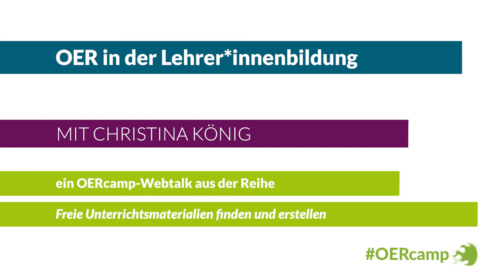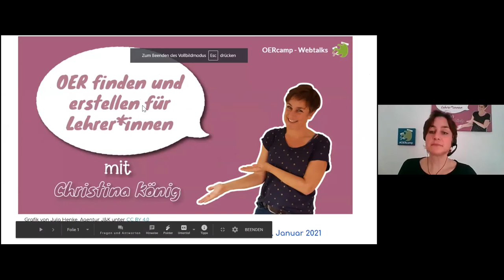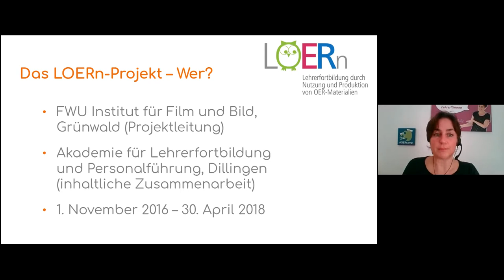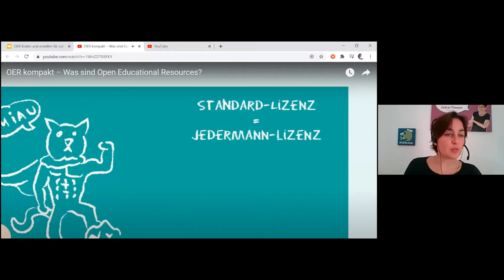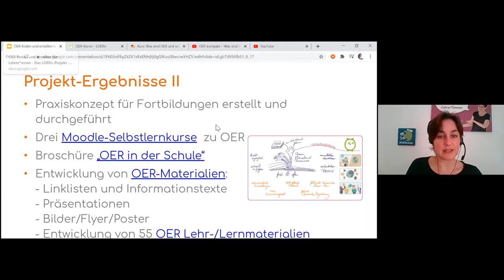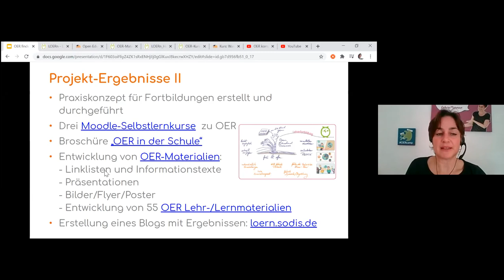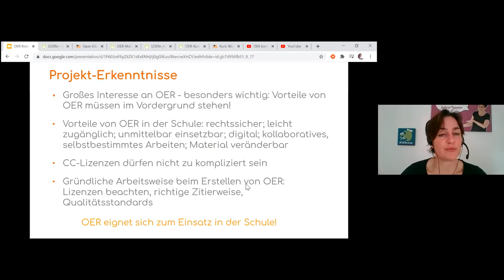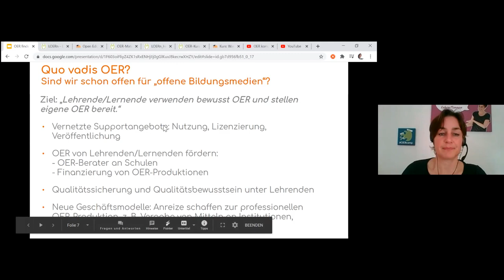OER in der Lehrer*innenbildung | ein OERcamp-Webtalk mit Christina König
OER in der Lehrer*innenbildung

Ein Video von Christina König für die OERcamp-Webtalks im Frühjahr 2021. Zusätzliche Materialien, das Video zum Download und Lizenzhinweise

Das Video ist Teil der Reihe „Freie Unterrichtsmaterialien finden und erstellen – eine Einführung für Lehrer*innen“. Alle Folgen